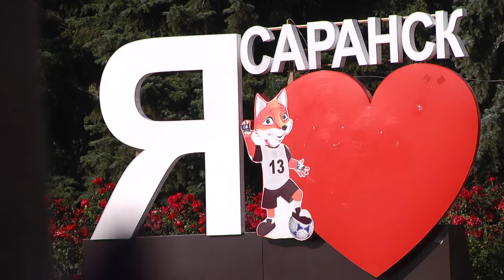День за минуту. 05 сентября 2019 года